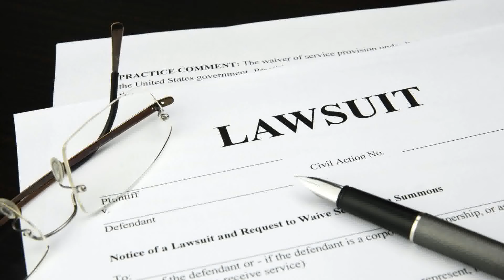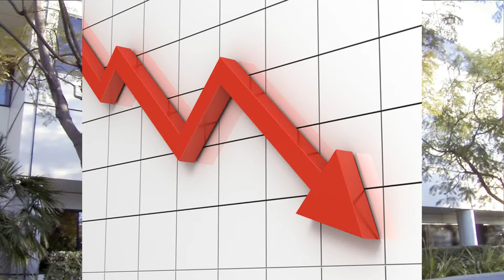The future of Activision seems fun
"Where's your bandicoot now Sony?"